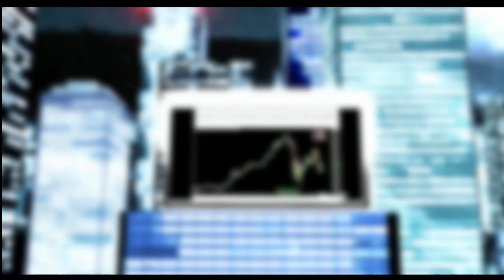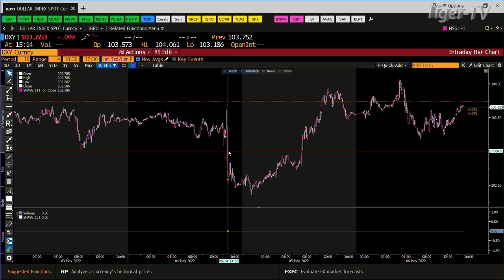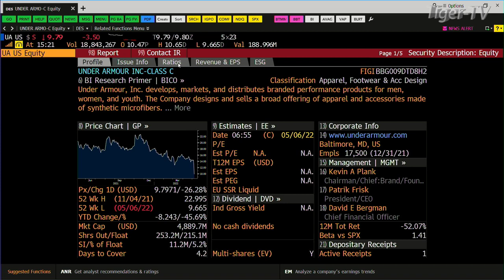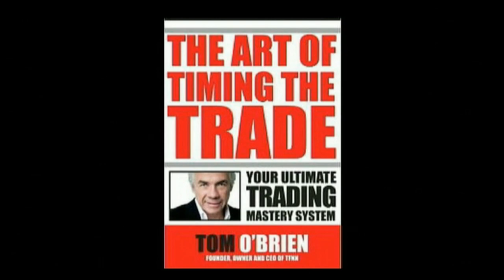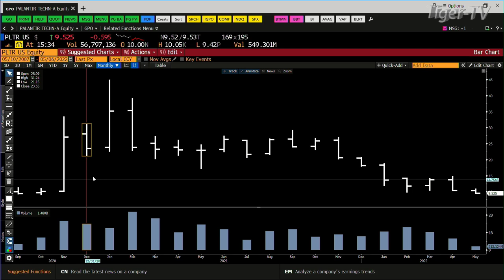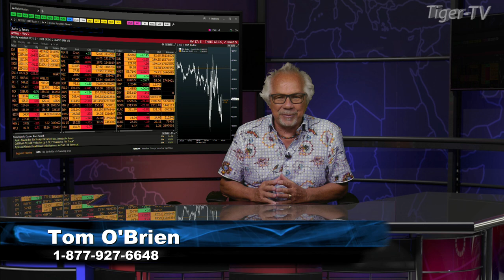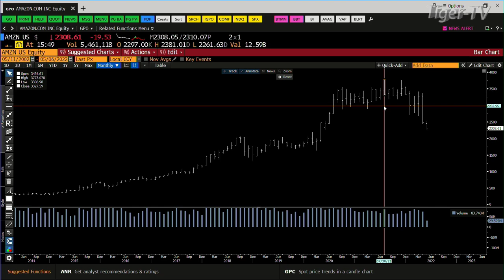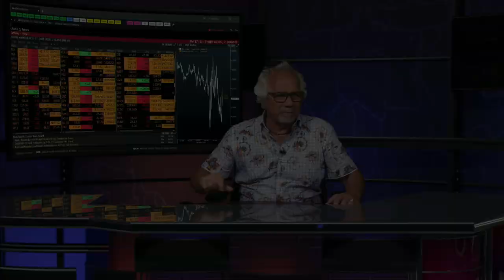May 6th, Tom O'Brien Show on TFNN - 2022